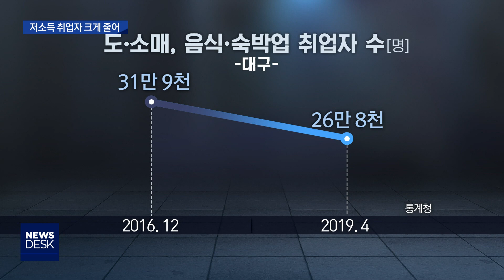[대구MBC뉴스] 민생 밀접 취업자 수 급감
내용: 민생 밀접 취업자 수 급감 - 한태연 기자